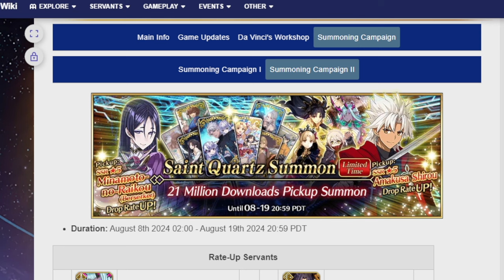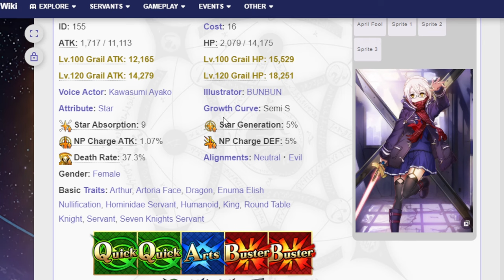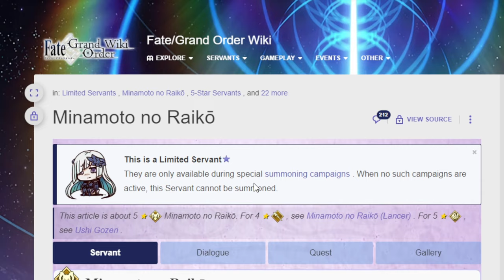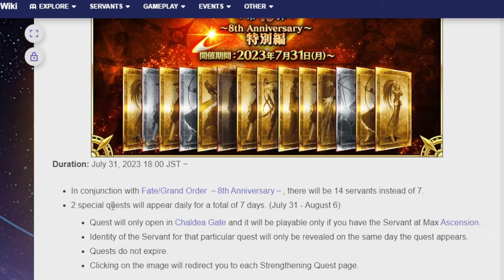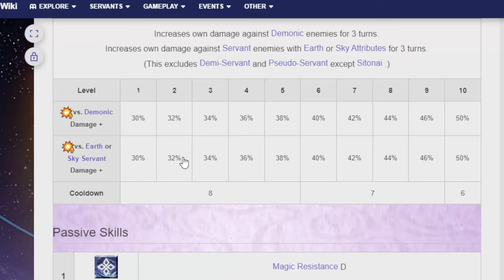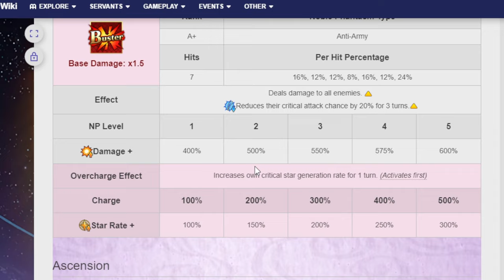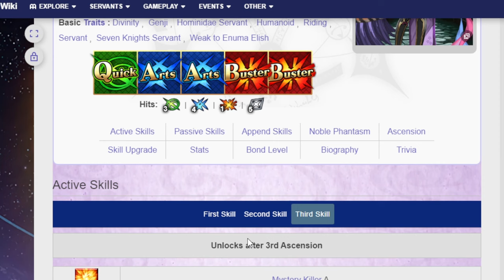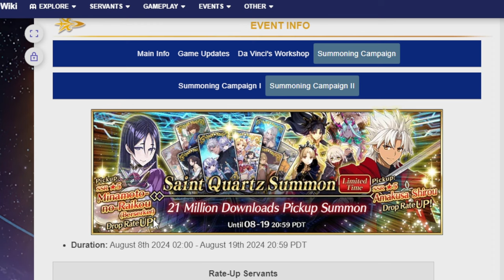Talking about the upcoming MHXA and Raikou 21M Downloads Pickup Summons! FGO NA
MORE BANNERS! If only there were events they could rerun to go with them. but that would require FGO to have a large surplus of events they never reran!

00:00 Adventure starts
00:36 MHXA
04:27 Raikou